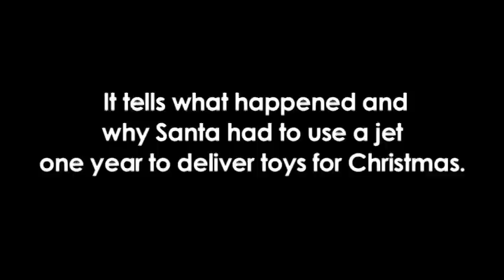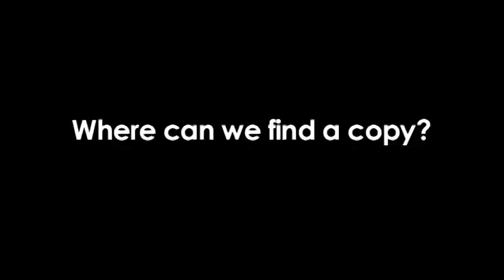Santa's Jet The Story And The Music: Special Interview with author/composer Andy Garcia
If you do the play at your school, please post it on youtube and send me the link. I look forward to hearing from you.
This was the interview in L.A. that gives some background on the music and the story.  If you are interested in the music each tune is only 99¢ on iTunes and CD BABY as either the single or the 16 page CD / booklet or digitally. as a part of Santa's Jet the Story and the Music - Merry Christmas from My Family to yours.